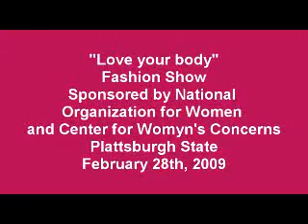Love your body fashion show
A Fashion show at Plattsburgh State.
March 2009.
By: Taylour Scanlin